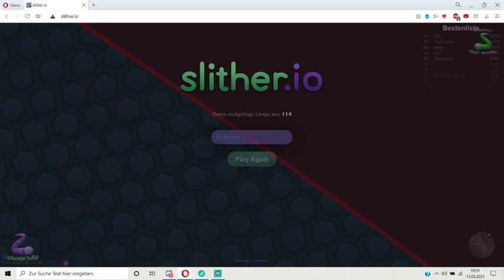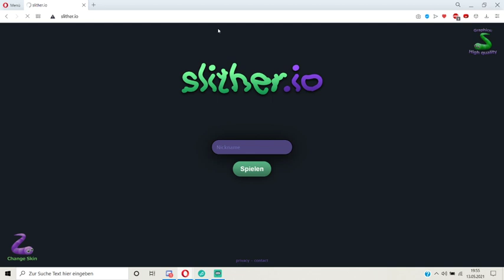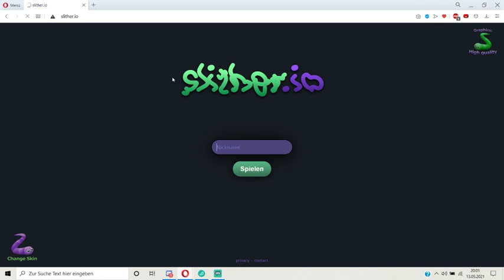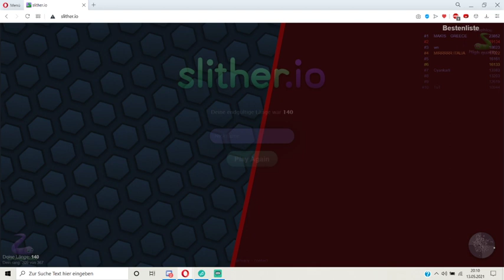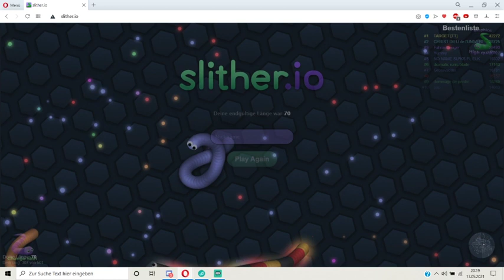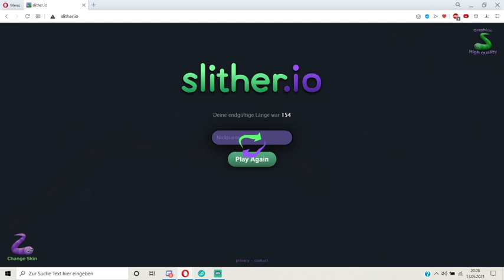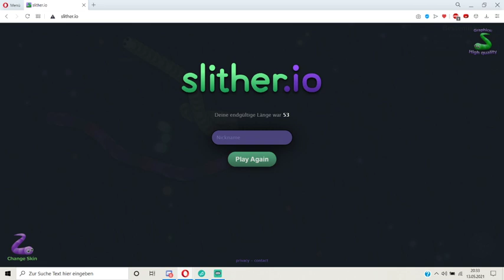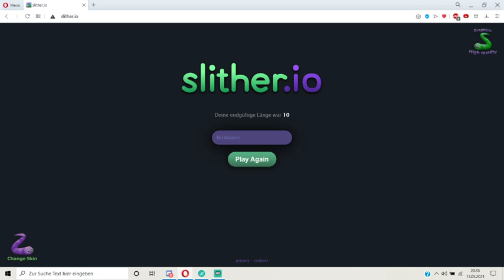Stream Highlight Slither.io willkommen bei den raufaser´s :)